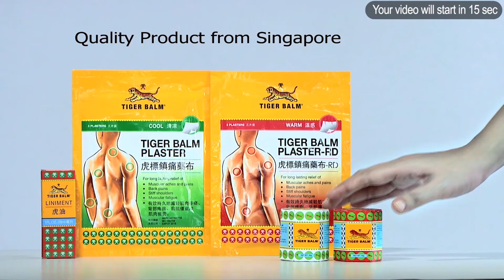ဆန်ချိုကို ခေါ်ယူရေးကိစ္စ လက်လျှော့လိုက်တဲ့ မန်ချက်စတာ ယူနိုက်တက်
မန်ချက်စတာ ယူနိုက်တက် အသင်းဟာ ဂျေဒန်ဆန်ချိုကို ခေါ်ယူဖို့ အားထုတ်မှုအားလုံး ရပ်ဆိုင်းလိုက်ပြီလို့ ယုံကြည်ရပါတယ်။

ယူနိုက်တက်ဟာ ဘိုရပ်ရှားဒေါ့တ်မန် အသင်းမှာ ကစားနေတဲ့ အသက် ၂၀ အရွယ် အင်္ဂလန် လက်ရွေးစင် တောင်ပံတိုက်စစ်သမားကို ခေါ်ယူဖို့ နွေရာသီ တလျှောက်လုံး ကြိုးစားနေခဲ့ပါတယ်။ ဒါပေမဲ့ ဂျာမန်ကလပ်နဲ့ စျေးနှုန်း ညှိနှိုင်းမှုတွေ အဆင်မပြေခဲ့တာကြောင့် ဆန်ချိုကို အခုနွေရာသီမှာ ခေါ်ယူဖြစ်ဖွယ် မရှိတော့ဘူးလို့ ဗြိတိန် မီဒီယာတွေက ဖော်ပြပါတယ်။

အခုသီတင်းပတ်ထဲမှာ ယူနိုက်တက်က ဆန်ချိုအတွက် စျေးနှုန်းတိုးမြှင့် ကမ်းလှမ်းခဲ့ပေမယ့် ဒေါ့တ်မန်က စတာလင်ပေါင် သန်း ၁၂၀ ထိ တောင်းဆိုပြီး စျေးကိုင်ထားတာကြောင့် လက်လျှော့လိုက်ရတာလို့ ဆိုပါတယ်။ လောလောဆယ်မှာတော့ ယူနိုက်တက် မန်နေဂျာ အိုလေဂန်နာ ဆိုးလ်ရှားဟာ ဒုတိယ ဦးစားပေး ပစ်မှတ်တွေထဲက ကစားသမားသစ် တစ်ယောက်ကိုပဲ ရွေးချယ်လာဖွယ် ရှိနေပါတယ်။

သတင်းတွေအရ လာမယ့် ရက်ပိုင်းတွေအတွင်း ယူနိုက်တက်ဟာ ဝတ်ဖို့ဒ် အသင်းရဲ့ အစ္စမိုင်လာ ဆားကို ဆက်သွယ် ကမ်းလှမ်းလာဖွယ် ရှိနေကြောင်း သိရပါတယ်။ အသက် ၂၂ နှစ်အရွယ် ဆီနီဂေါ ကစားသမားကို အင်္ဂလန် ပရီးမီးယားလိဂ် ချန်ပီယံ လီဗာပူးလ်ကလည်း စိတ်ဝင်စားနေပါတယ်။

ယူနိုက်တက်ဟာ အခုနွေရာသီ စျေးကွက်မှာ ကွင်းလယ်လူ ဒွန်နီ ဗန်ဒီဘိခ် တစ်ဦးတည်းကိုသာ ခေါ်ယူထားနိုင်သေးတဲ့ အတွက်လည်း ပရိသတ်ရဲ့ ဖိအားပေး ဝေဖန်မှုတွေနဲ့ ကြုံနေရပါတယ်။